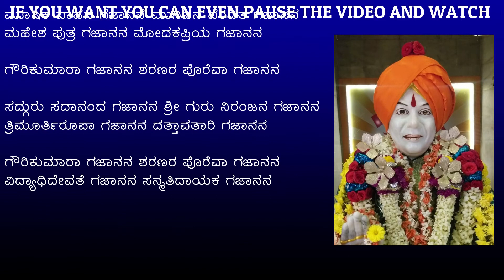Gourikumara Sadananda Baba's song lyrics || ಸದಾನಂದ ಬಾಬಾರವರ ಗೀತೆಯ ಸಾಹಿತ್ಯ